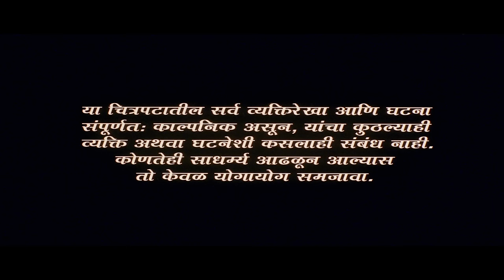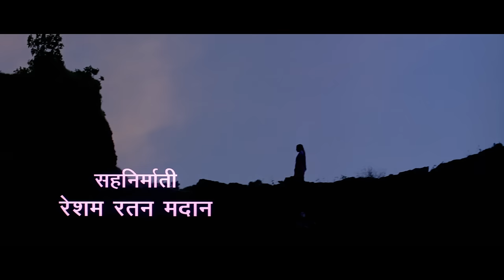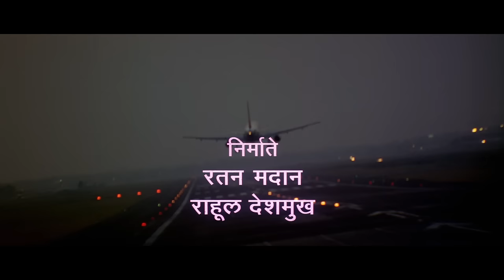आव्हान | Aawhan - Full Marathi Movie HD | Subodh Bhave, Amruta Khanvilkar, Sachin Khedekar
Synopsis: Maalinga (Kashmira Shah), who becomes a victim of MLA Jaganath Kadam's (Sachin Khedekar) exploitation, seeks justice. When his contacts with influential personalities makes life difficult for her, she decides to fight back.

Genre: Drama
Star Cast: Sachin Khedekar, Amruta Khanvilkar, Kashmira Shah, Subodh Bhave, Uday Tikekar, Gauri Vaidya, Prashant Patil
Director: Sanjay Surkar
Producer: Ratan Tarachand Madan, Rahul Madhukar Deshmukh
Banner: Suyog Chitra